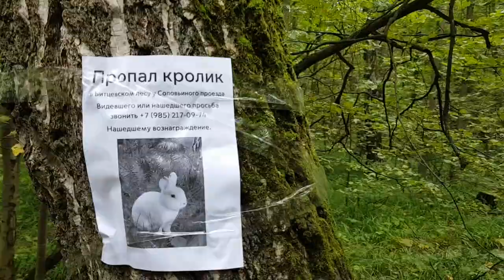Летняя прогулка по Битцевскому парку.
Всем привет, меня зовут Алекс.
 Это видео я снял на камеру своего мобильного телефона в среду 19 августа 2020 года на прогулке по Битцевскому лесопарку на Юге Москвы.

 Буду очень благодарен Вам, если поможете собрать мне финансовые средства на новые поездки и путешествия.
 Буду стараться делать для Вас годный контент.